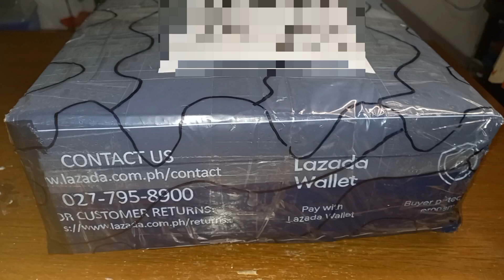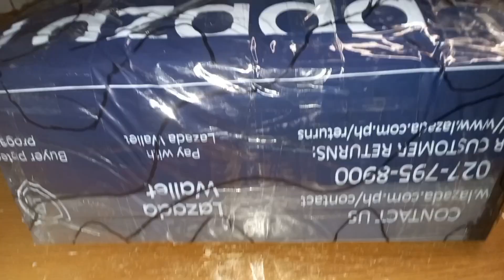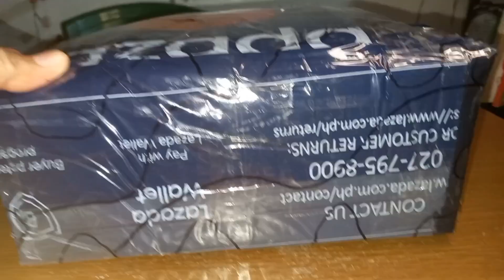Pouch Mark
Doodling sa lazada pouch , palatandaan if in case may mangyari na hindi inaasahan during sa delivery ito lang talaga kaya ko sa ngayon... maraming seller na ang nagreklamo na pinalitan mga items nila, ang iba na returned pero nawala na ang items nila na mamahalin.. nakakalungkot... nakakabahala na baka palitan ng illegal na items tapos ibintang sa seller.